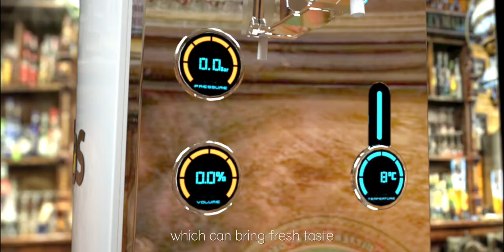Talos T-Capsule-Make we drinking fresh beer everywhere